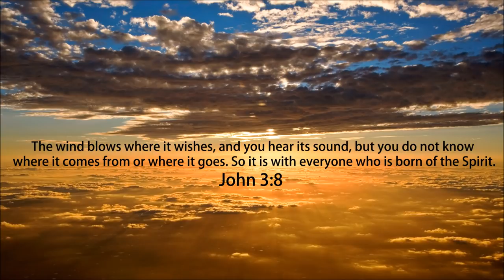Sweet Wind - Vineyard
Contributing artists: Vineyard
Artist:Vineyard
Album: Winds of worship 5